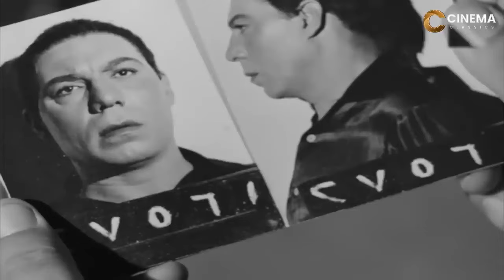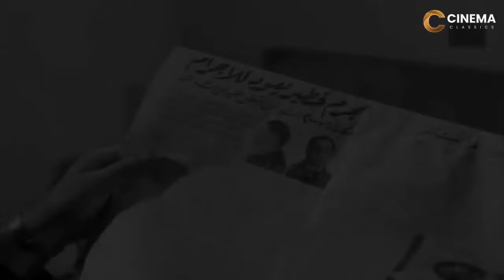حصريا فيلم الأكشن والغموض " نهاية الشيـــ ــــاطين " بطولة فريد شوقي و محمود المليجي FULL HD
فيلم مصري عرض عام 1963، بطولة فريد شوقي وليلى طاهر ومحمود المليجي وتوفيق الدقن، من تأليف علي الزرقاني ومن إخراج حسام الدين مصطفى.

طاقم التمثيل :

فريد شوقي: (فرانس / إبراهيم)
ليلى طاهر: (سميرة - زوجة إبراهيم)
محمود المليجي: (حافظ أمين)
توفيق الدقن: (سليم)
زين العشماوي: (رشاد)
نظيم شعراوي: (رئيس المباحث)
محمد الدفراوي: (ضابط شرطة)
عبد البديع العربي: (سيد - والد الطفلة المخطوفة)
وجدي العربي: (الطفل حسن)
إكرام عزو: (طفلة)
هيلين: (إيلين - عشيقة حافظ أمين)
خريستو كلاداكيس: (جورج - زوج إيلين)
ناهد سمير: (إحسان)
علي رشدي: (أحمد عبده)
عبد العزيز أبو الليل: (مصطفى)
لطفي عبد الحميد: (شمعة)
بدر نوفل: (ضابط مباحث)
محسن حسنين: (عامري)
أحمد مرسي: (زيدان)
فايق بهجت

فريق العمل :
إخراج: حسام الدين مصطفى
تأليف: علي الزرقاني
مدير التصوير: كليليو
مونتاج: حسين أحمد
إنتاج: أفلام جمال الليثي
توزيع: دولار فيلم